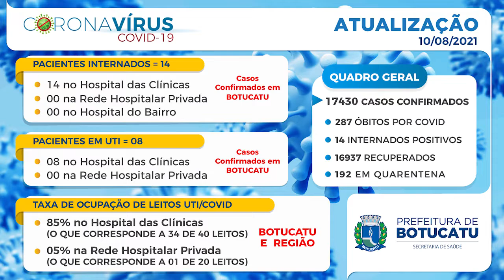Botucatu segue vacinando os moradores contra a Covid19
Esquema vacina quem faltou à segunda dose.